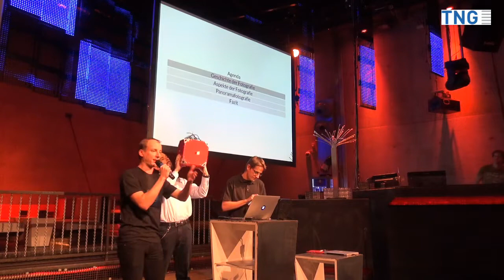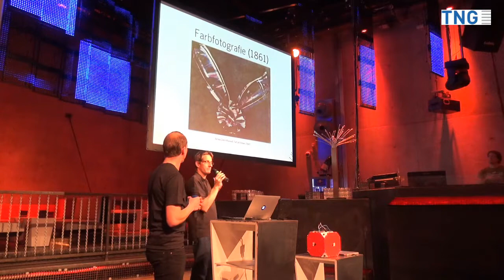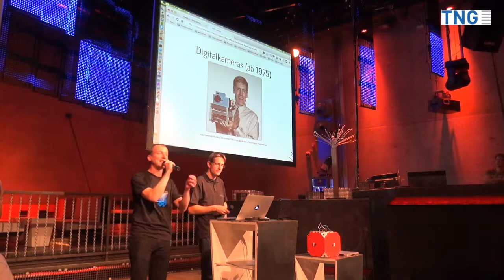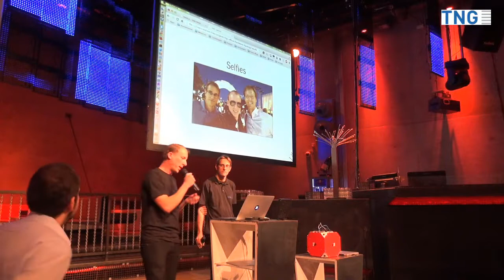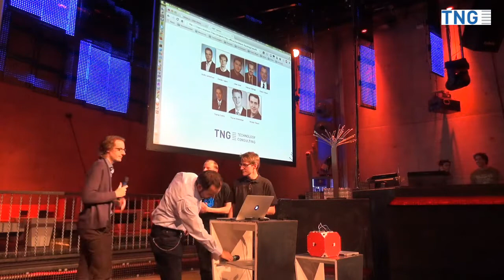Unterbelichtet? Formen und Auswüchse der modernen, ganzheitlichen Digitalfotografie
Vortrag von der Nerd Nite in München vom Donnerstag, den 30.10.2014 mit Dr. Manuel Meilinger, Thomas Endres und Martin Förtsch.

Abstract: Das Hardware Hacking-Team der TNG Technology Consulting GmbH beschäftigt sich in ihrem Vortrag mit den Formen und Auswüchsen der modernen, digitalen Fotografie. Dabei begegnen sie den psychosozialen Aspekten von Selfies und technischen Herausforderungen in der Panoramafotografie. In diesem Rahmen stellen sie ihre selbstgebaute, stationäre Wurfkamera vor, die man nicht werfen sollte.

Die Nerd Nite wird präsentiert vom Bayerischen Rundfunk (Bayern 2) und Zündfunk.

"Nerd Nite ist eine Veranstaltungsreihe in München, bei der jeweils 2-3 Referenten ein etwas abseitiges Thema in einer Bar vortragen, dem sie sich mit Leidenschaft widmen und in dem sie Expertise angehäuft haben.
Das Veranstaltungsformat wurde 2003 in Boston gestartet, existiert seit 2006 in New York und wurde 2009 von Patrick Gruban nach München geholt.
Das Motto ist 'It’s like Discovery Channel with beer'. Organisation: Patrick Gruban, Zehra Spindler und Silvia Leißner." (Quelle